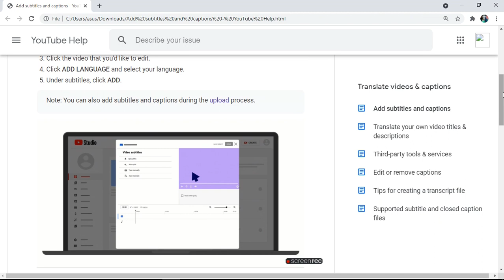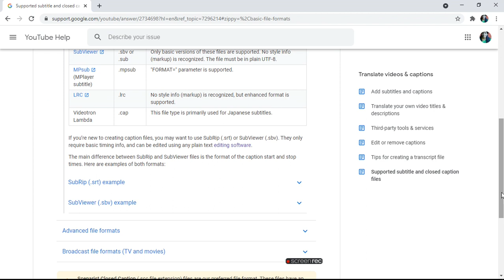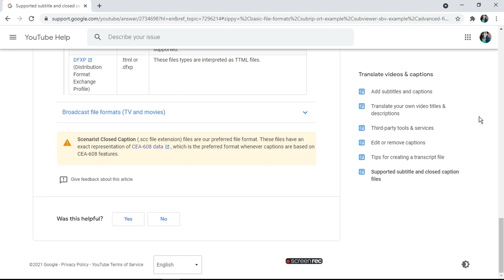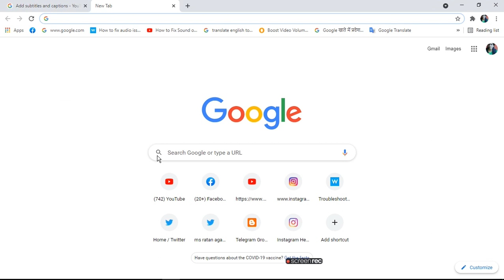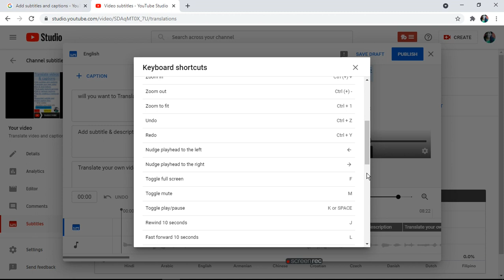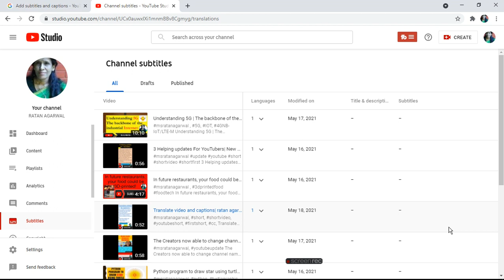How to Add subtitles and captions in YouTube video | ratan agarwal it informer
How to Add subtitles and captions in YouTube video

Subtitles and captions allow you to share your videos with a larger audience, including deaf or hard-of-hearing viewers and viewers who speak another language. Learn more about editing or removing existing captions.

Create subtitles and captions,
Sign in to YouTube Studio
From the left menu, select Subtitles
Click the video that you'd like to edit
Click ADD LANGUAGE and select your language
Under subtitles, click ADD
Note: You can also add subtitles and captions during the upload process.